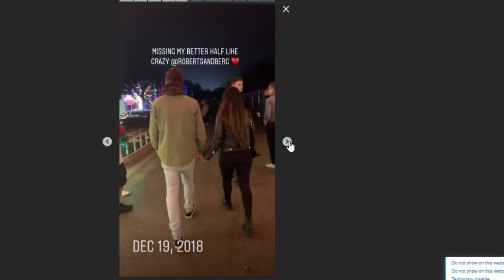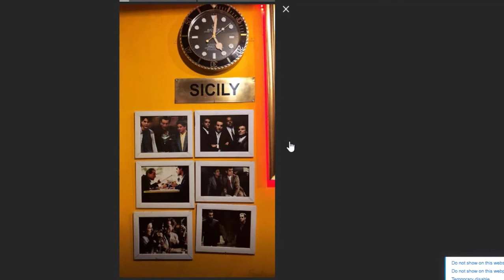Subhasree Ganguly | Raj Chakraborty | Jaqlune | Katrina Kaif | Sruti Hasan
All actresses